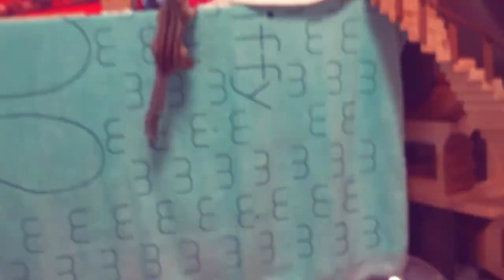미녀 아기 다람쥐는 석류를 좋~아~해~🎵 ASMR / a pomegranate-loving baby chipmunk